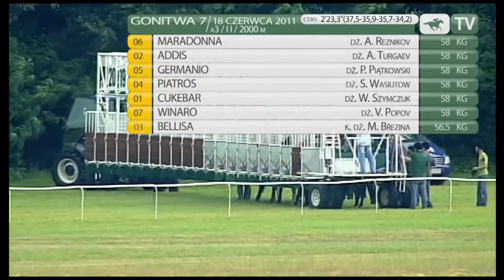18.06.2011 (D17;G7; tor: 2,6; 24°C)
Na czele stawki galopowały Germanio i niosący się Winaro. Od początku za stawką biegła Bellisa i już na zakręcie miała sporą stratę do pozostałych koni. Na prostej odpadł również Winaro. Germanio odpierał ataki Piatrosa, ale środkiem toru doskonale finiszował Maradonna, który pod Aleksandrem Reznikovem wygrywał jak chciał. Drugie miejsce bardzo pewnie wywalczył Addis, a trzecie utrzymał Germanio.

 Maradonna został wyhodowany w Veles Stud. Jego właściciel Nikołaj Melbard oddał go do treningu Annie Nieorze-Tchkuaseli.